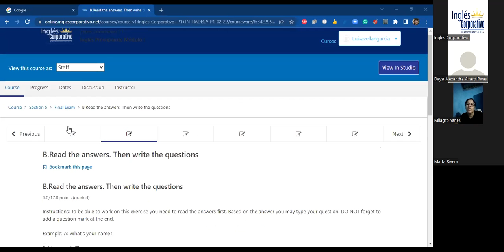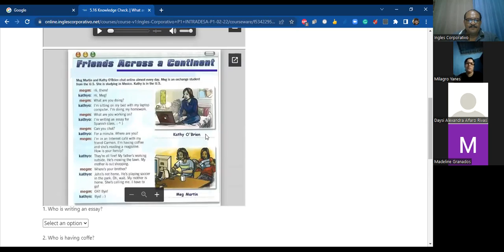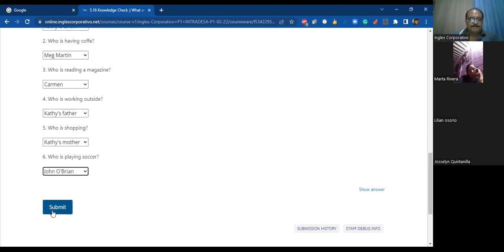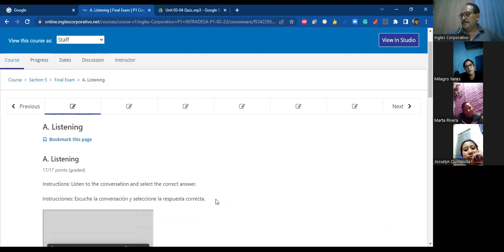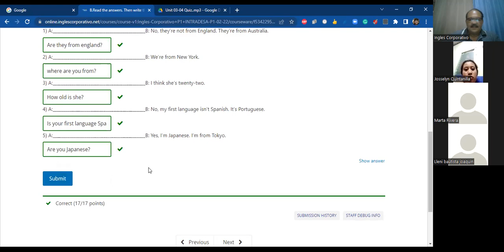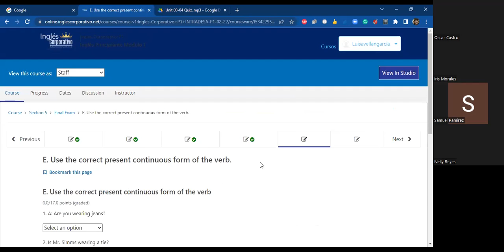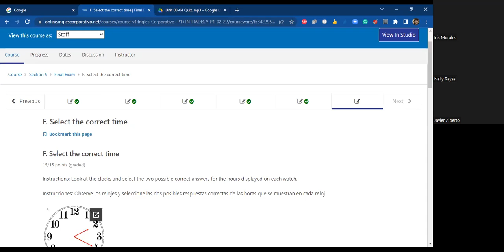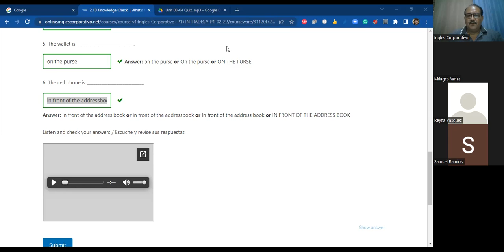Ingles Corporativo- Class #16 INTRA-P1-02-8-9-PM FINAL EXAM.